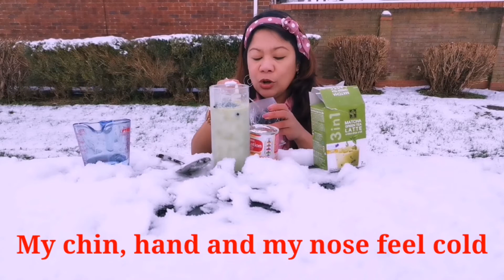MOST CRAZIEST CHALLENGE I DO. MAKING MATCHA GREEN TEA IN THE SNOW. PINAY LIFE IN UK VLOG.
MOST CHALLENGING AND CRAZIEST I EVER DONE. MAKING MATCHA GREEN TEA IN THE SNOW. SNOW MUKBANG CHALLENGE.

STEP BY STEP HOW TO GET MONETISED AND EARN MONEY FROM YOUTUBE